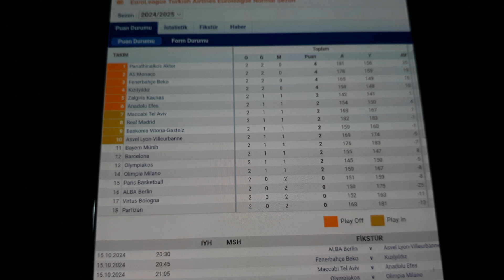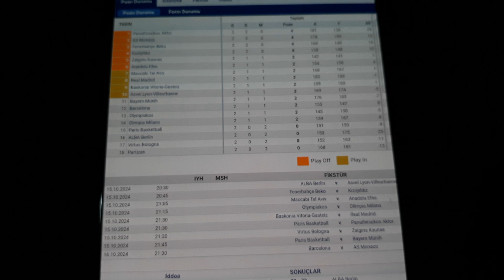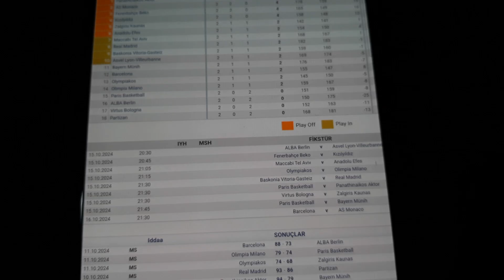2024/25 EUROLEAGUE 2.HAFTA PUAN DURUMU - TOPLU SONUÇLAR - FİKSTÜR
EUROLEAGUE PUAN DURUMU
EUROLİG 2025 PUAN DURUMU
EUROLİG 2.HAFTA PUAN DURUMU
THY EUROLEAGUE PUAN DURUMU FİKSTÜR TOPLU SONUÇLAR 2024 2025
EUROLİG 2.HAFTA TOPLU SONUÇLAR
EUROLİG FİKSTÜR